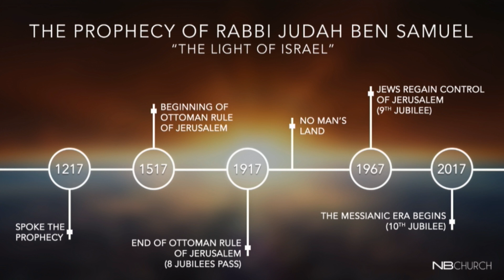End Time Biblical Prophecy Signs of The Times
Dates, signs and ancient prophecies are all part of "Bible Prophecy and the Signs of the Times."  Pastor Larry Huch continues with Part 2 of his message with Judah Ben Samuel's prophecy about jubilees and the end times.